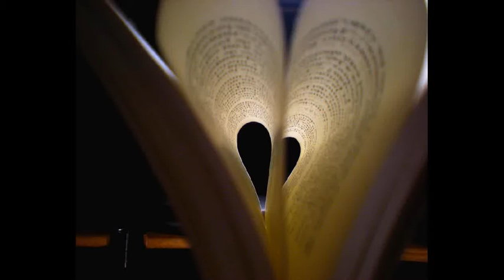astuces longue langue [HQ]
The tongue is a muscle on the floor of the mouth that manipulates food for chewing and swallowing (deglutition). It is the primary organ of taste, as much of the upper surface of the tongue is covered in papillae and taste buds.